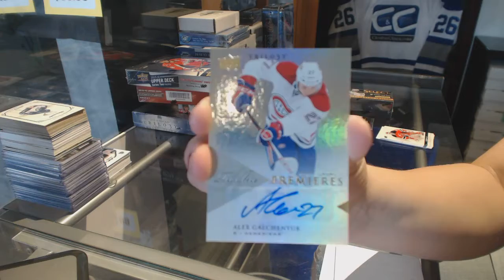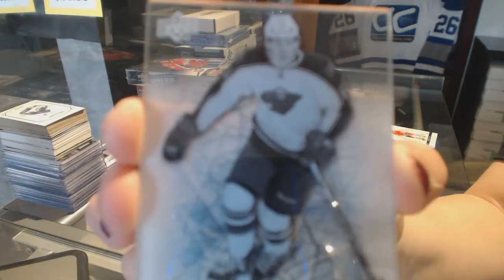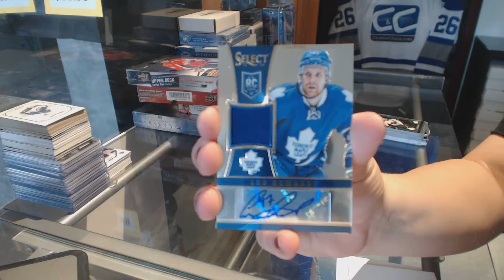13-14 UD Trilogy & 13-14 Panini Select Hockey Box Break - C&C 7708